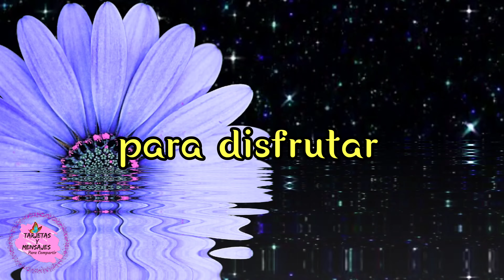Mensaje de buenos dias para ti abrelo 🦋 feliz julio imagenes bonitas